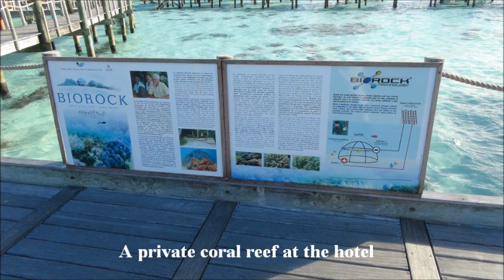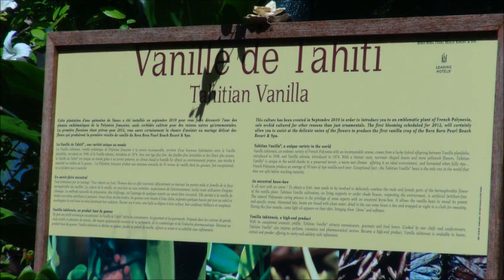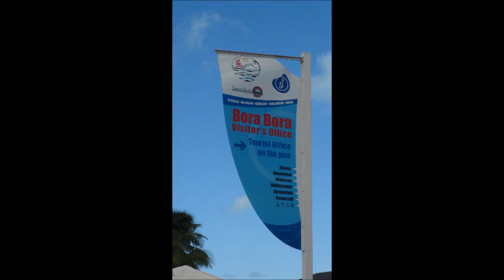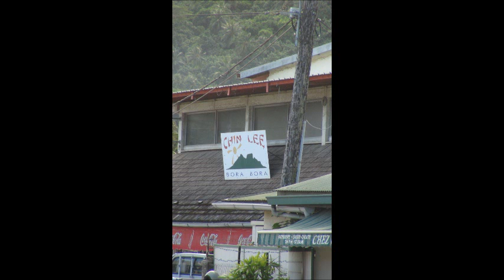Our Visit to Bora Bora and the Pearl Beach Resort and Spa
Our Visit to Bora Bora and the Pearl Beach Resort and Spa for my 40th birthday! We really enjoyed ourselves!